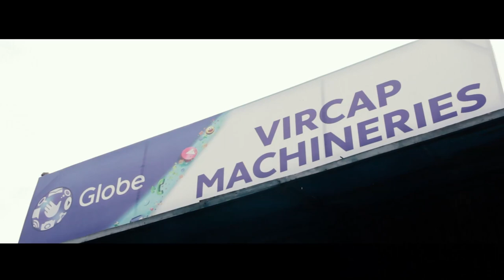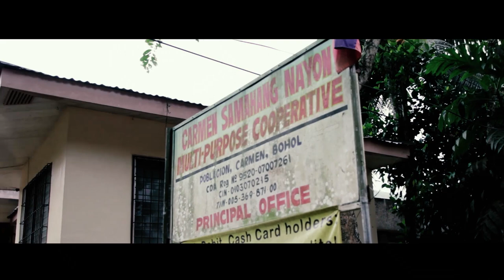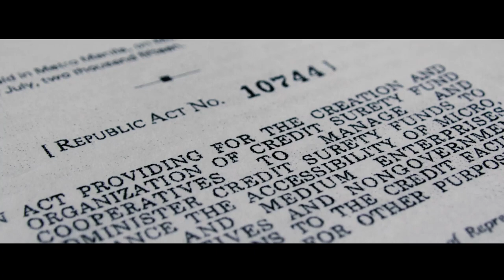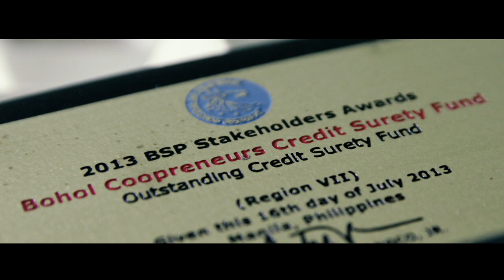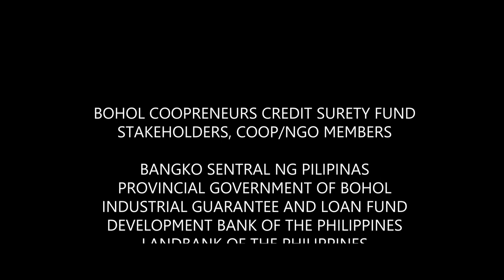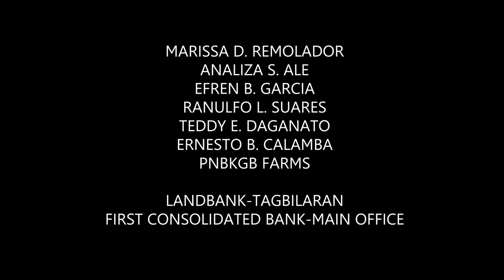BCCSF Documentary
Bohol Coopreneur Credit Surety Fund